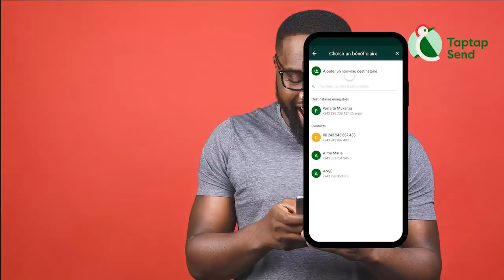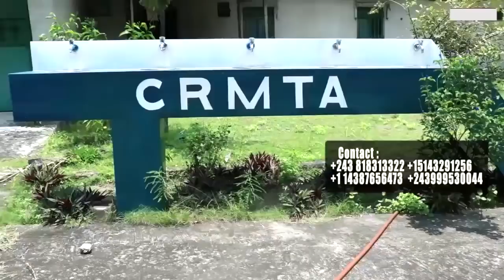Bras D'Enfer BOKETSHU WAYAMBO Contesté Mot D'Ordre De LAURENT SOKOKO Peuple MOKONZI Divisé , KOFFI